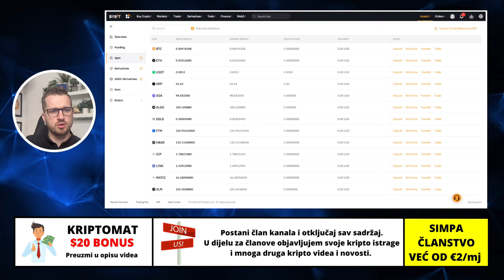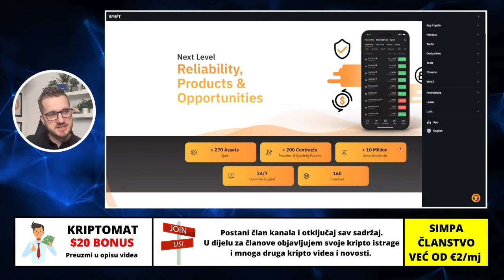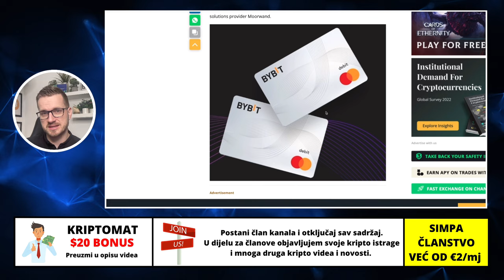VIJEST DANA ZA KRIPTOVALUTE I XRP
ZA MANJE OD $40 HARDWARE NOVČANIK
▶︎ BESPLATNA POŠTARINA

KRIPTO TEME

kripto teme
BalkanCrypto zajednica raste iz dana u dan
kriptovalute bitcoin
kako kupiti kriptovalute
kriptovalute cena
kriptovalute KRIPTOVALUTE
BINANCE
KRIPTOVALUTA XRP
kriptovalute edukacija XRP
kripto mjenjačnica
kriptovalute balkan
kriptovalute novosti xrp
kriptovaluta bitcoin
KRIPTOVALUTE XRP
kriptovalute
xrp novosti
XRP CIJENA
XRP CENA